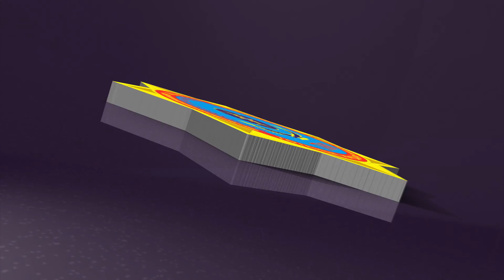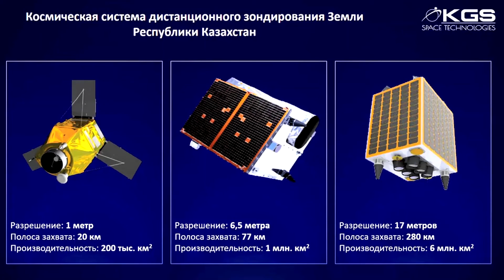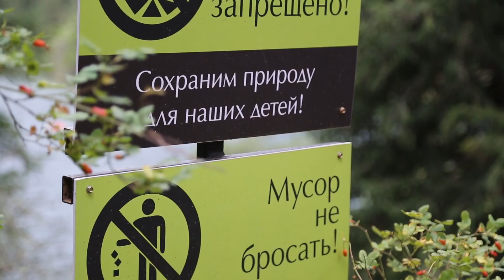Пожароопасный период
по заказу Департамента по чрезвычайным ситуациям Алматинской области